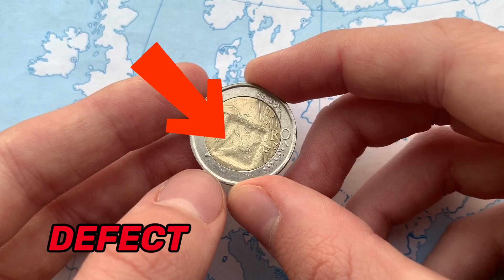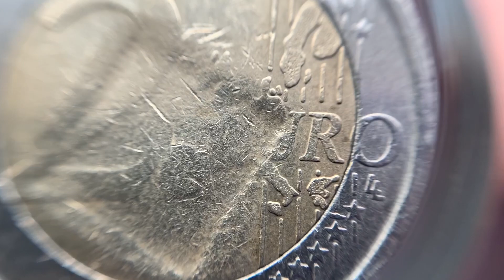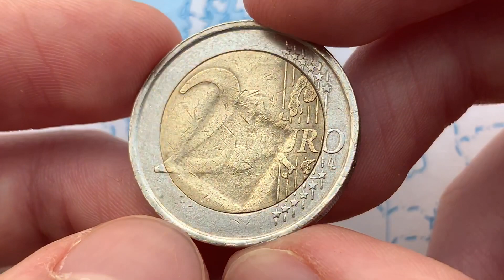SUPER RARE DEFECT 2 Euro Italy 2002 - 463.402.200